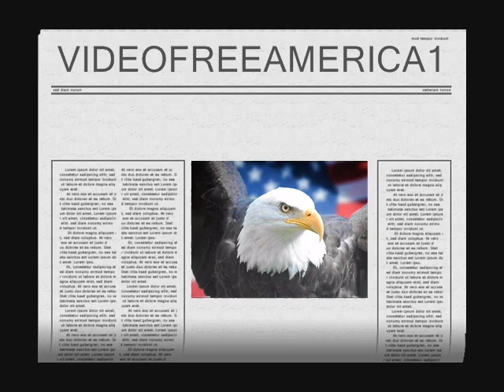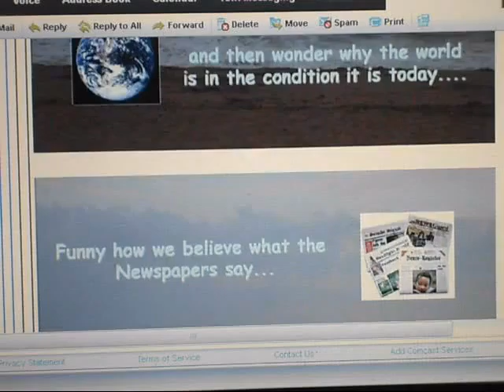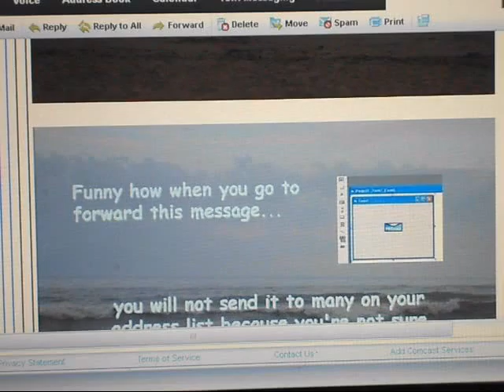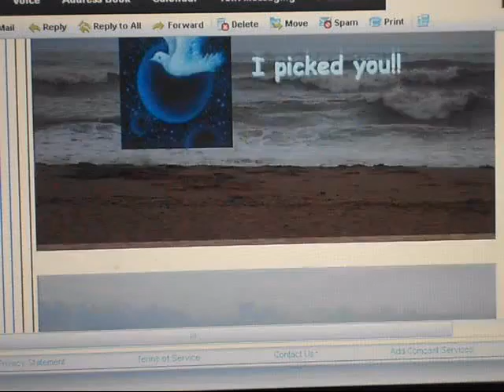E MAIL ARCIVES 4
just a couple of e-mails from my archives hope you like  GOD BLESS